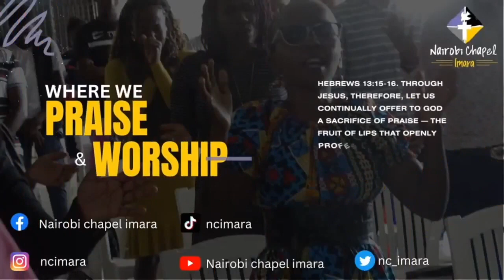A life hindered from Manifesting His Glory | Sunday Sermon by Pst Lindsey Nyaranga 11.2.24